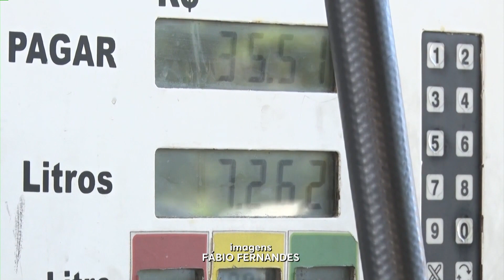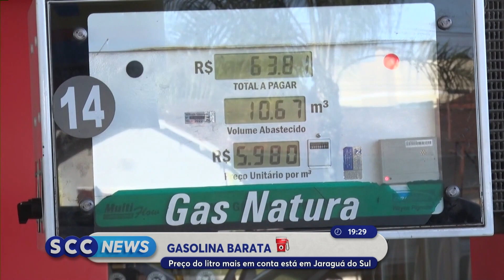Gasolina barata? Preço do litro mais em conta está em cidade de SC; veja onde | Cotidiano | SCC News